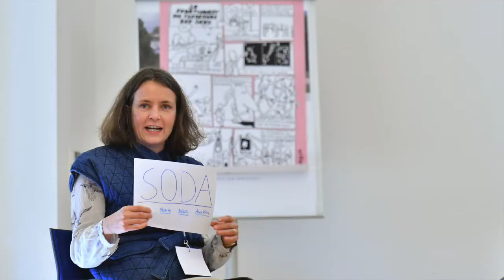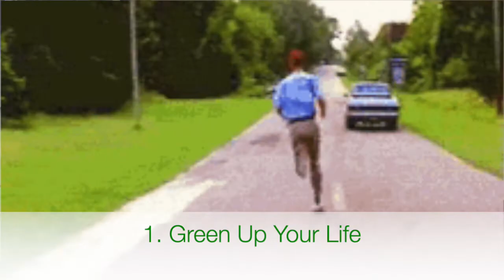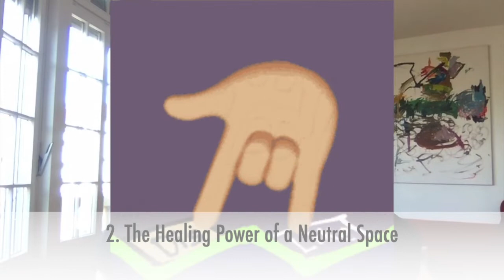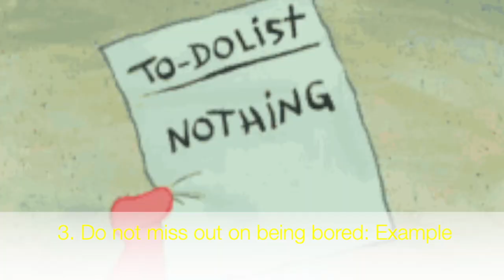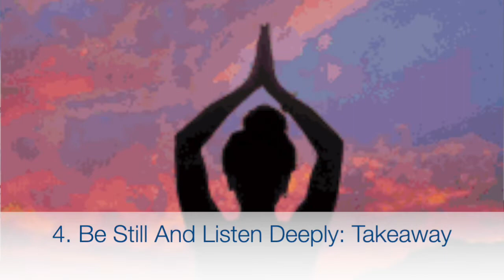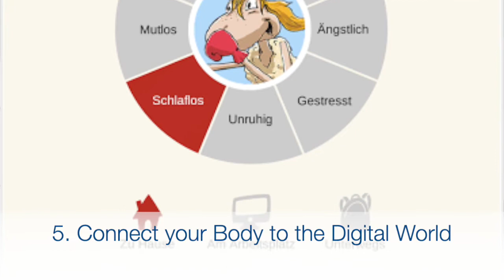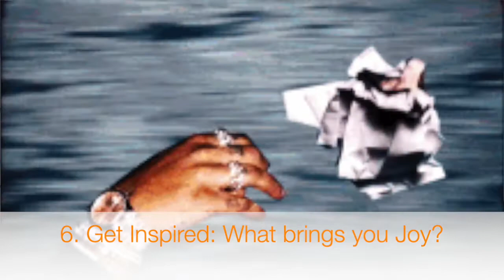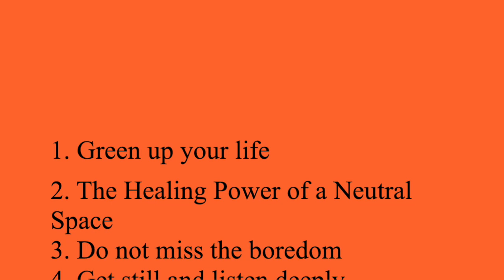Pedagogy: D. King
Mindfulness and Meditation – Self-Care and Being Digital in the Arts